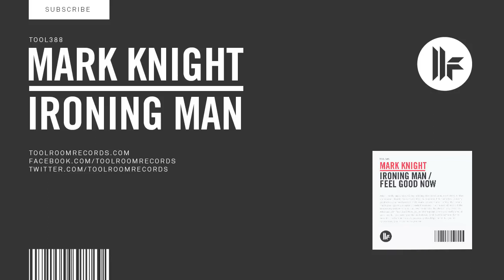Mark Knight - Ironing Man (Perfect Mix)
Follow Boss Mark Knight On YouTube

Follow His Toolroom Label On YouTube

Mark Knight = Tech House 🕶️👌🏻